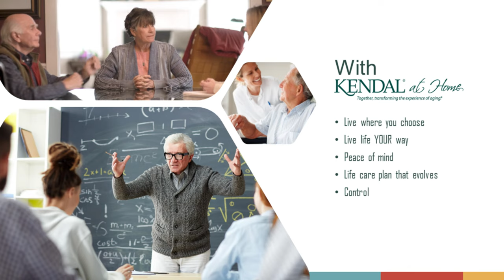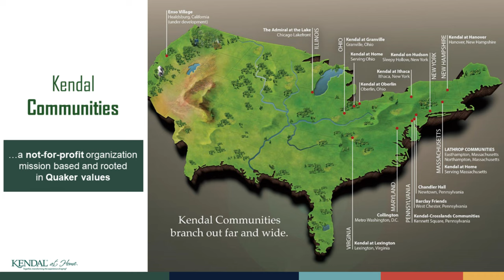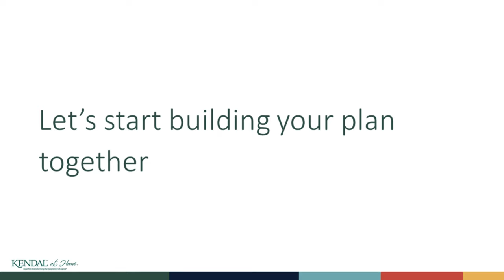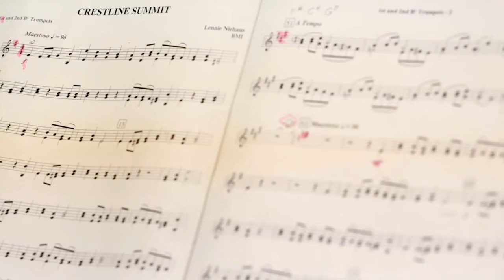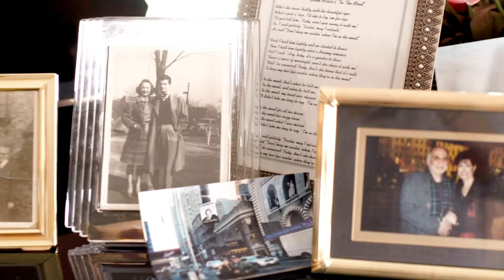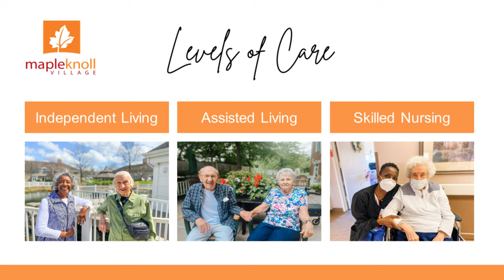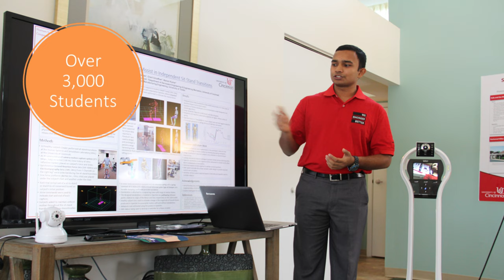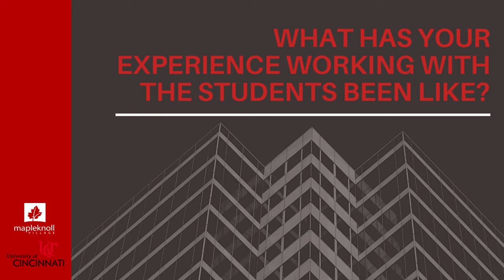University of Cincinnati Community Partnerships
The collaboration between the University of Cincinnati and Maple Knoll Village is based on a 35-year history of working together in nursing, medical, and pharmacy education and practices.
This partnership is mutually beneficial for both our residents and employees as well as UC students and emeriti.

Video produced by Bailey Wallingford, Corporate Communications Manager for Maple Knoll Communities.